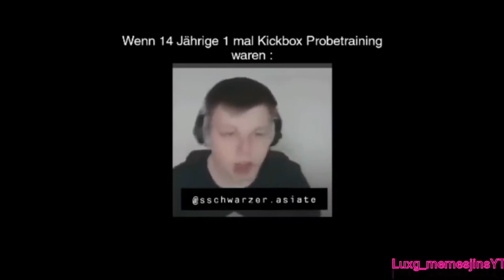„And his Name is John China“😂/ MEMES COMPILATIONS #3